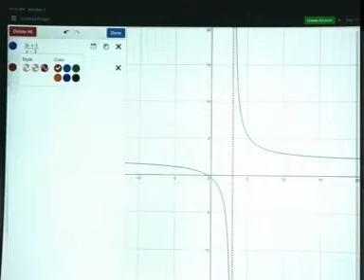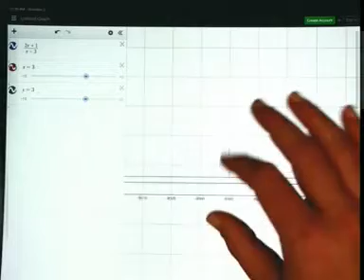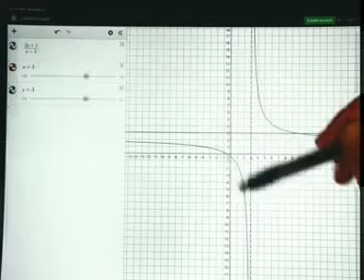11-3-2021 10 AM